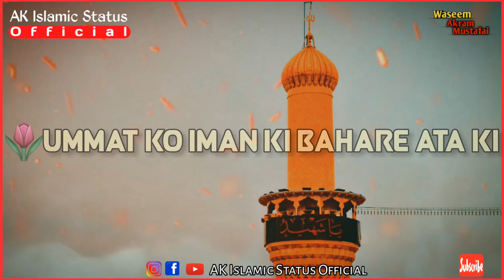Muharram Status ✨| karbala Status 😢 | Muharram Status 2021 | Ya Hussain ❣| Raza Saqib Mustafai | New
Assalamualaykum